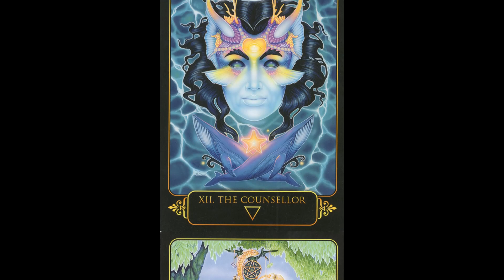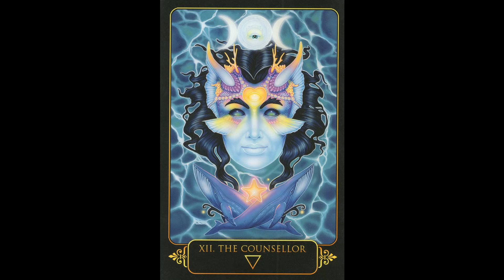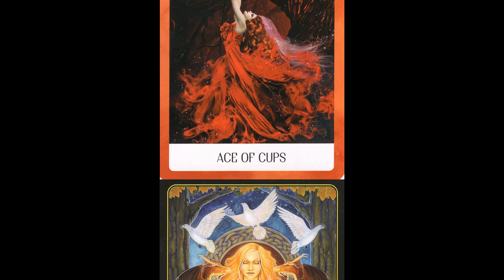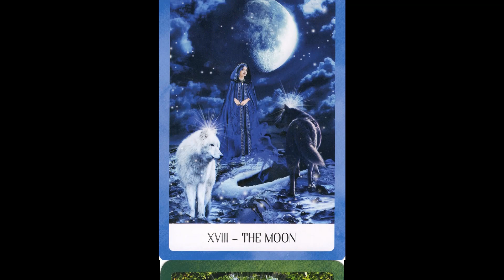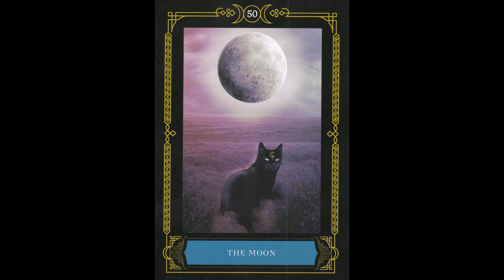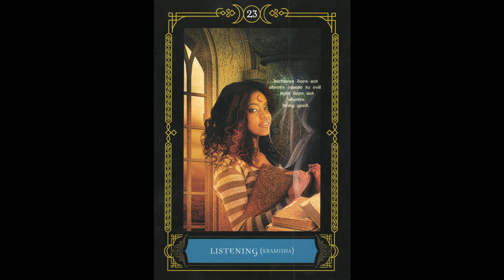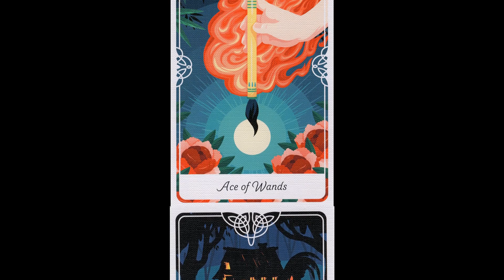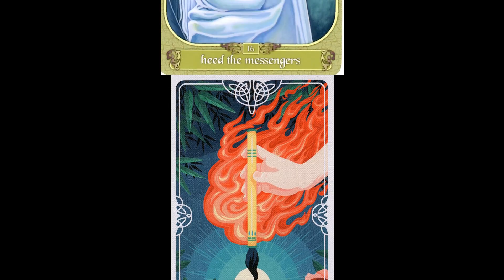AQUARIUS ~Crazy Communion~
Check out the MeWe page, and my COMMUNITIES TAB for musical companions to these and other spiritual readings:

***Never substitute my instinct for your own.
PeAcE,
Infinity Readings